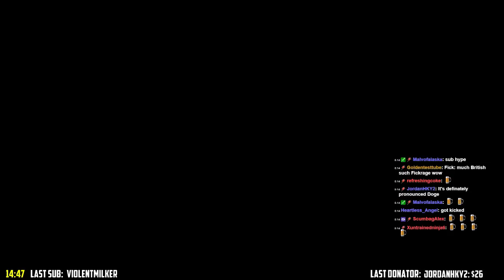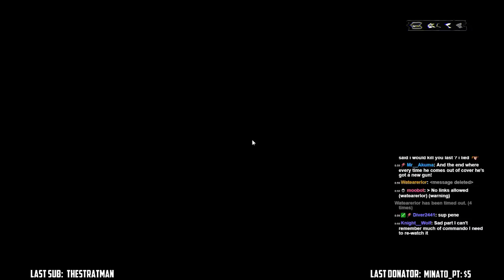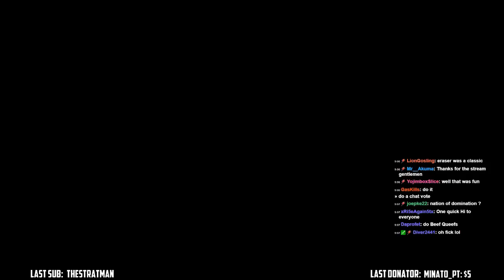Pistols Only Full Live Stream 1/24 w. Xcal and Fick [BF4 Pc]